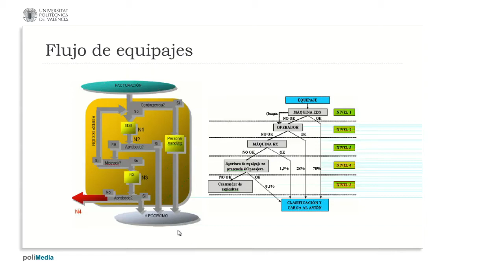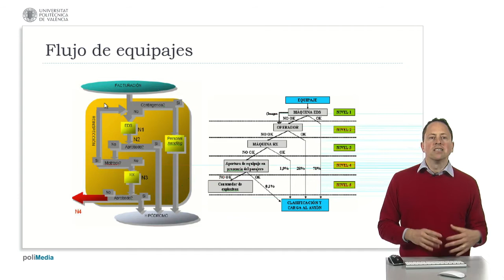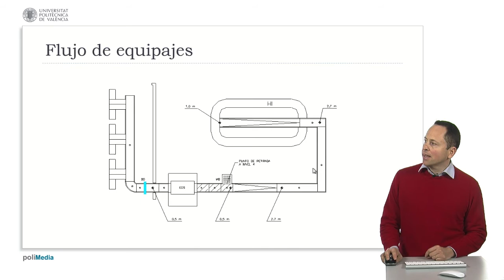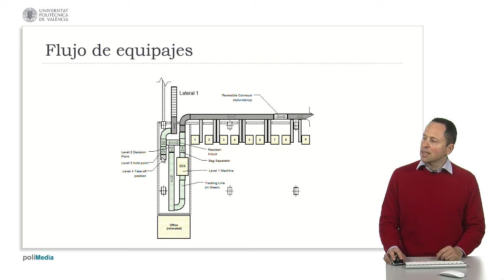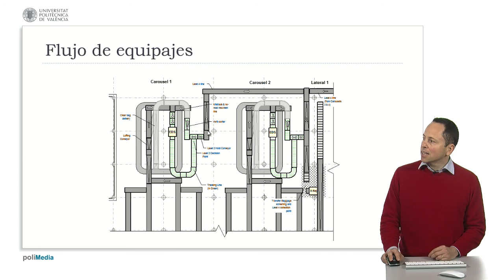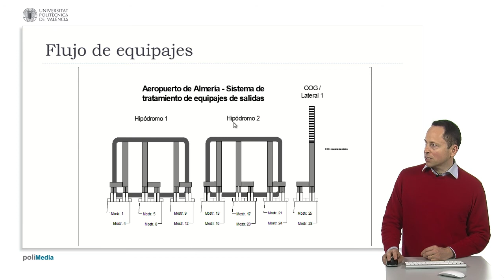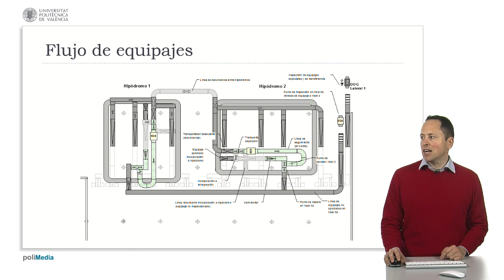Flujo de equipajes| UPV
Título:  Flujo de equipajes

Descripción automática: En este video, se describe el proceso de inspección de equipajes que se cargan en la bodega del avión. La normativa tras los atentados y las regulaciones de la Conferencia Europea requieren que el 100% del equipaje sea inspeccionado. Este proceso puede realizarse mediante máquinas de rayos X convencionales o aquellas equipadas con sistemas EDS (Explosive Detection System) para la detección de explosivos.

Se explica que el sistema está dividido en varios niveles de inspección:
1. Nivel uno, con máquinas de rayos X y algoritmos para detección rápida.
2. Nivel dos, con operadores que revisan las imágenes o algoritmos más complejos.
3. Nivel tres, que puede utilizar tomografía y donde operadores humanos, con más tiempo, deciden si hay explosivos, basados en algoritmos refinados o inspección visual desde diferentes ángulos.

Solo un 1.9% de los equipajes carga en el avión sin problemas, mientras que un 0.1% pasa al nivel cuatro, donde el pasajero debe abrir su equipaje para una inspección detallada. Se mencionan rutas de "miss track" para reinspección si es necesario. El video también aborda cómo se reorganizará la normativa europea para incluir sistemas automáticos que detecten no solo explosivos, sino otras amenazas potenciales.

Se muestran esquemas de varios sistemas de inspección con cintas transportadoras y "vertisorters" para distribuir el equipaje entre diferentes inspecciones. Finalmente, se mencionan URL para quien esté interesado en aprender sobre celdas de alta y media tensión.